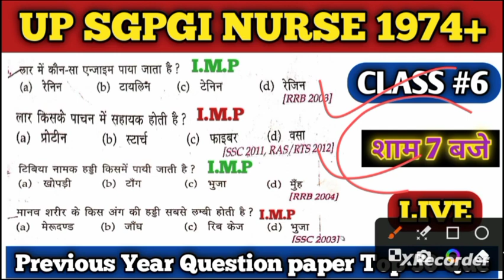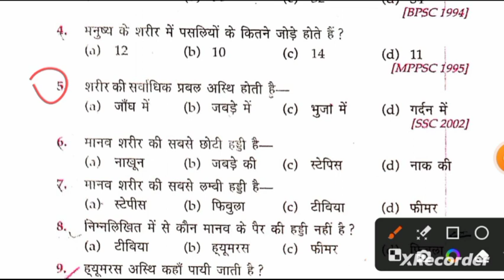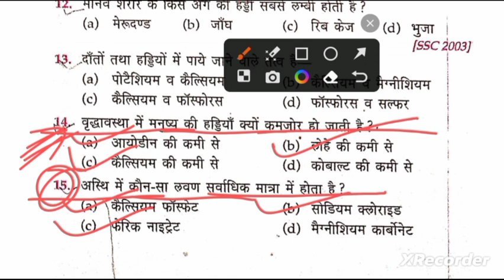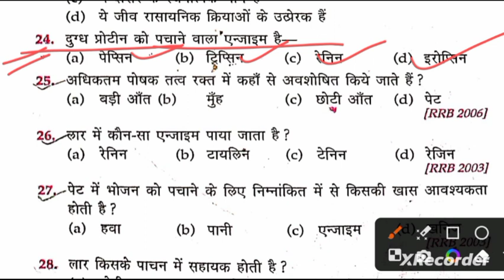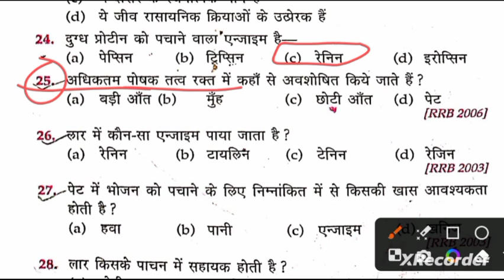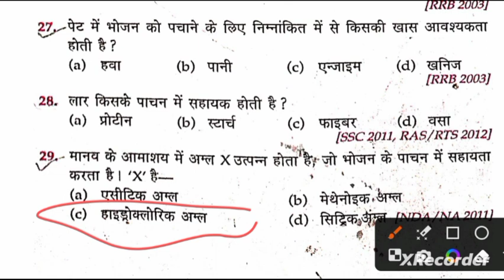Up SGPGI Nurse 1974+ Class 6/Up Lucknow SGPGI Nurse Class/Up SGPGI Nurse 1974+ Bharti/Up SGPGI 2023